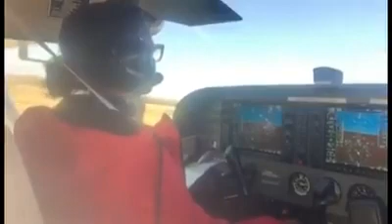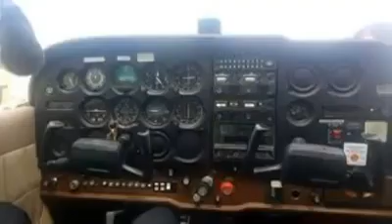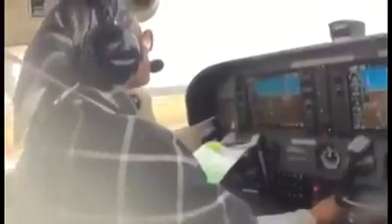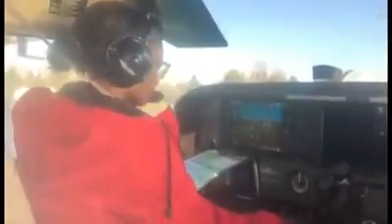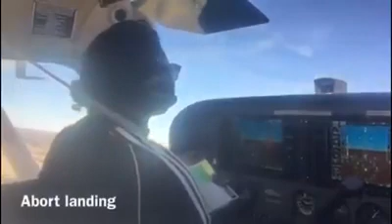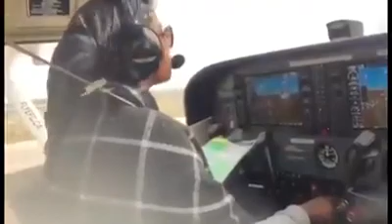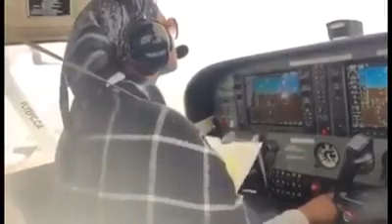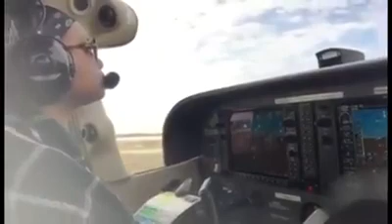Caasha Maxamed Mahdi waa Gabadh Soomaaliyeed oo kunool wadanka Canada Caasha waxay kasoo jeedaa Gobo